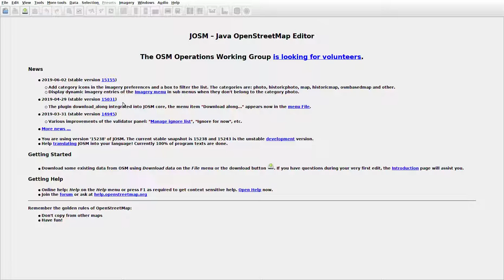JOSMrec0049 2019 07 13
Lithuania. Jančiūnai, Maciūnai, Majakas, Janonys. Tracing buildings (mainly) in JOSM for openstreetmap.